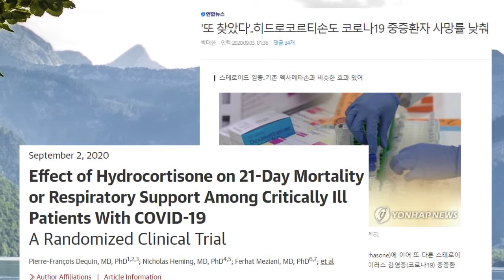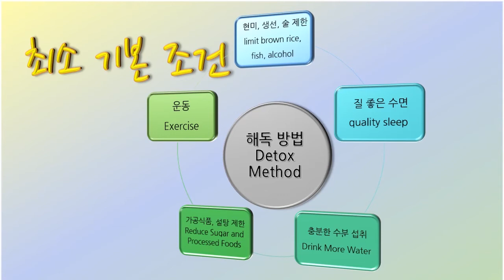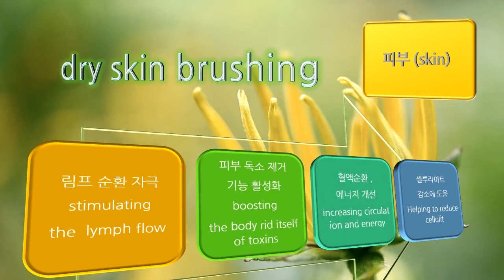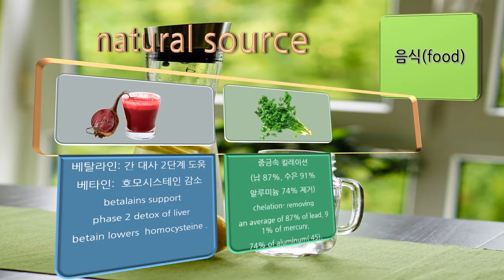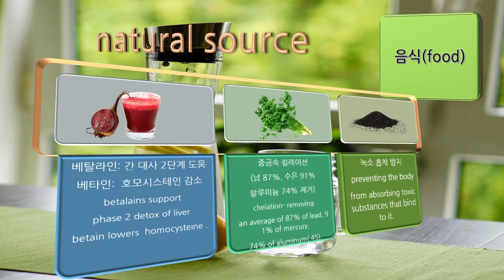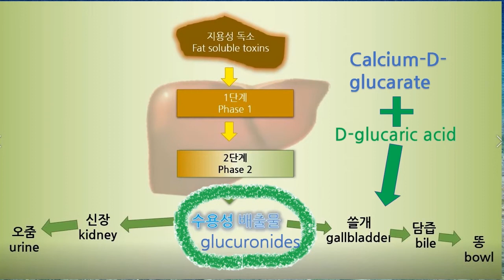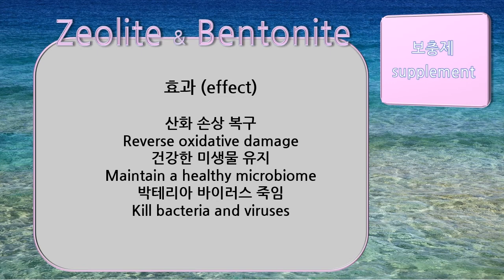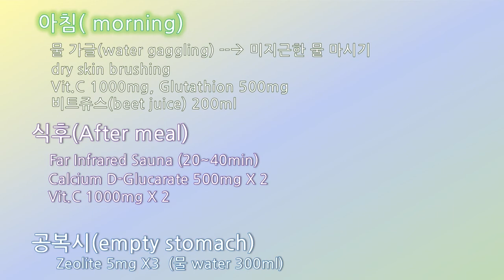7. 중금속 제거 (Heavy metal detoxification)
liposomal Vit C
liposomal Glutathione
calcium D glucarate
zeolite, bentonite
activated charcoal
beet, spirulina, chrollera, coriander

방법
아침( morning)
  물 가글(water gaggling) , 미지근한 물 마시기
   dry skin brushing
   Vit.C 1000mg, Glutathione 500mg
   비트쥬스(beet juice) 200ml

식후(After meal)
   Far Infrared Sauna (20~40min)
    Calcium D-Glucarate 500mg X 2
    Vit.C 1000mg X 2

공복시(empty stomach)
      Zeolite 5mg X3  (물 water 300ml)